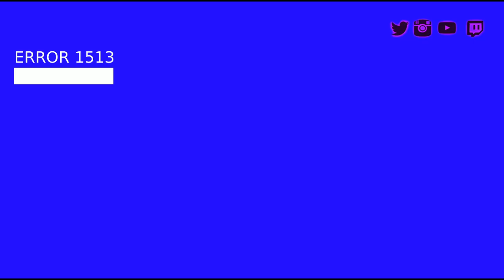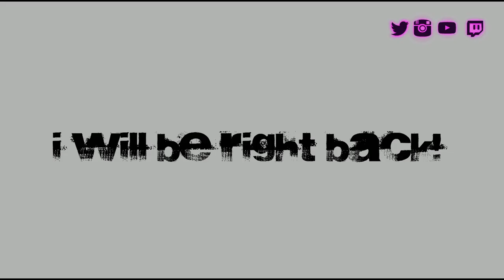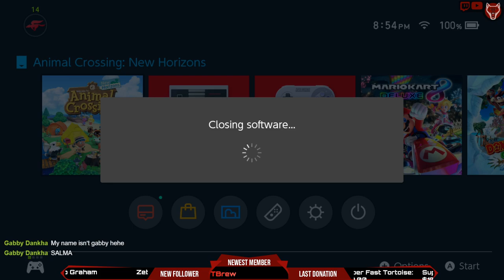Animal Crossing: New Horizons - Live Stream #21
Be an official VIP member of The Wolves Den! Thank you all so much.

Donations will show up on screen and all donation will help the stream improve. You can also donate by clicking the money symbol in chat. Thanks!

$172.29 - xPandaVault
$88.79 - Emilee Allison
$85.00 - Ribbletts Gaming
$52.00 -  Purx
$47.00 - Chris Nordhoff
$54.00 - Super Fast Tortoise
$43.58 - Marquis Landon
$42.00 - Carmen Alexa Sevenfold
$29.98 - Mandisaurus Rex
$30.45 - Jen Dennis
$20.00 - Christian
$18.00 - Mighty Midget
$15.00 - GIO
$13.97 - Lime Lemonz
$7.90 - Arthur Torrecillas Aguilera
$9.94 - DankNoodle
$7.73 - TBrew
$7.00 - Braided Asshair
$6.99 - ChocolateSoap
$5.00 - Jayden Robbins
$5.17 -  Penny
$4.04 - MAR
$2.00 - Josh Skille
$2.00 - Bob Marly
$2.00 - Autumn
$1.99 - Katy
$1.99 - Schoolis Cool
$1.00 - Zevvy
$1.00 - lonewolf lone

Chat rules:
We are here to have fun. Just be respectful to anyone in chat. I have no problem banning anyone instantly. Also no religion, politics or spam. Again we are here to chill and have fun. Just be a good human being.

Thanks for coming by the stream!